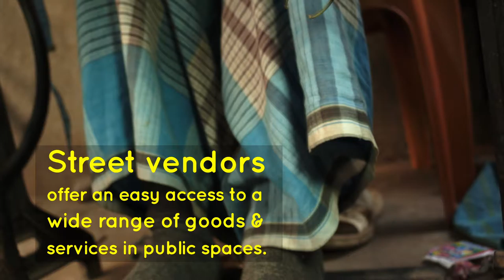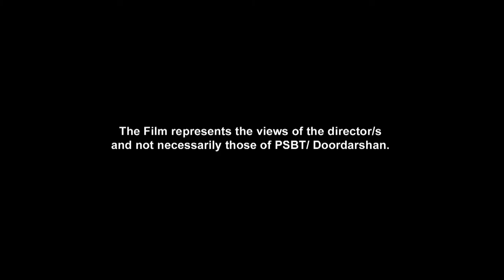Shadows on the Roads Trailer 2